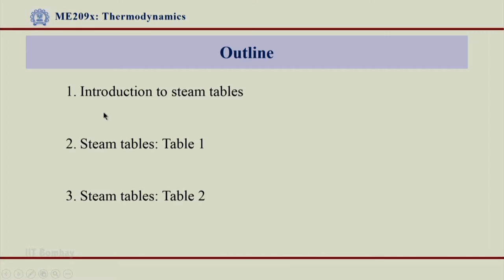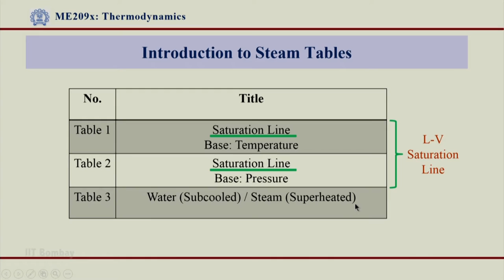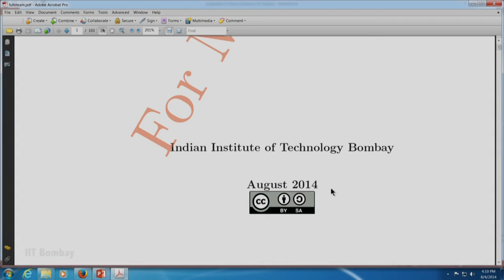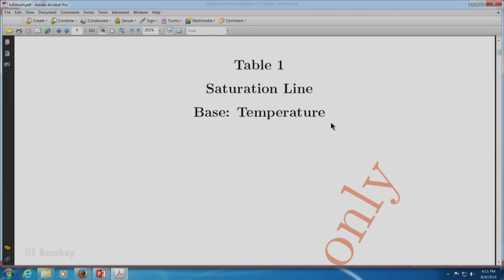ME209x S411A Steam Tables Table 1 and Table 2